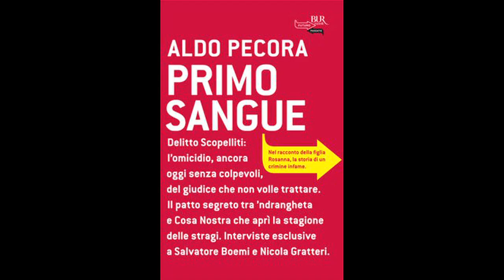Presentazione Primo Sangue 30-4-2011 Maccagno 1/4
Presentazione del libro Primo Sangue di Aldo Pecora.
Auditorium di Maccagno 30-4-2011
Ospiti: Aldo Pecora e Rosanna Scopelliti
con Simone della Ripa e Agostino Nicolò
attori: Marzia Montagna e Alessandro Angrisano
musicisti: chitarra Stefano Belluz, sax Federico Pessina, percussion Steven Rossi